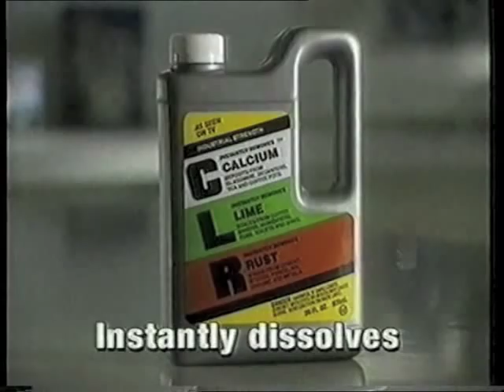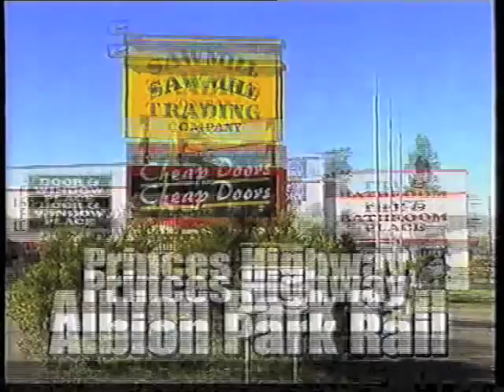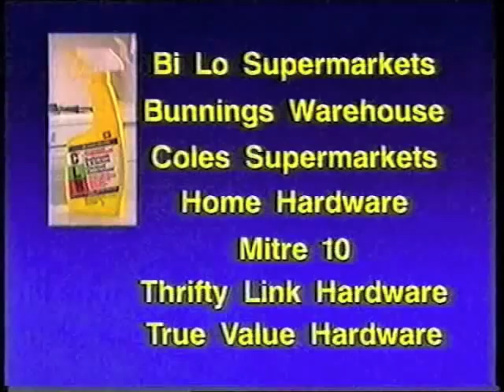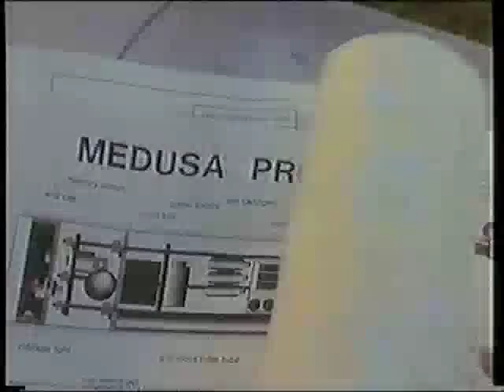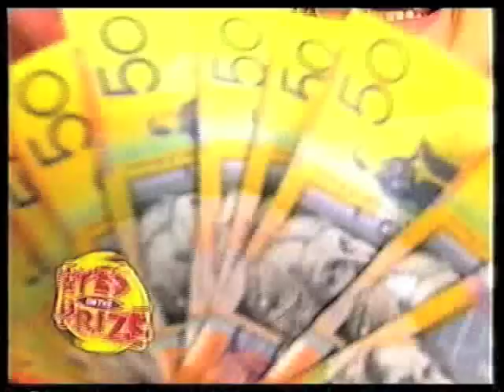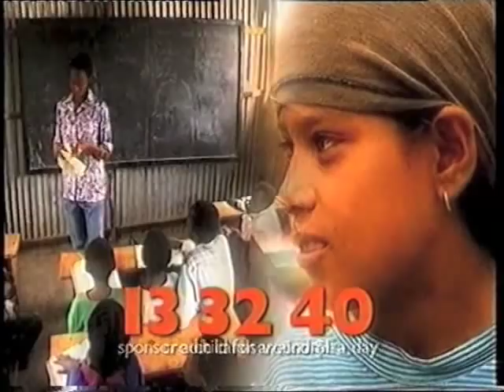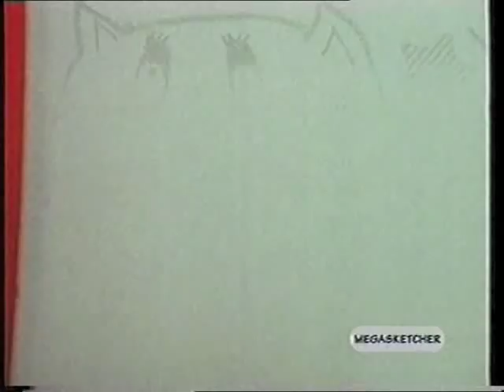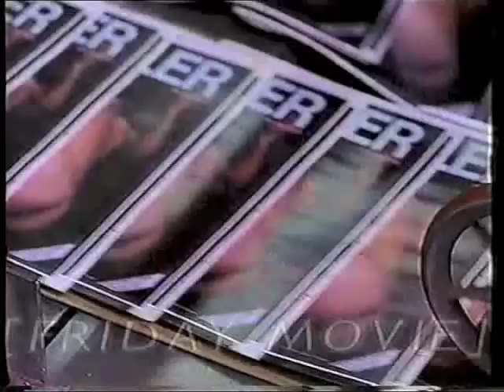Australian ads/promos 37 (2000)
Taken from Ten Capital Wollongong during daytime hours which means a lot of crappy local ads and infomercials. Enjoy this train wreck :p